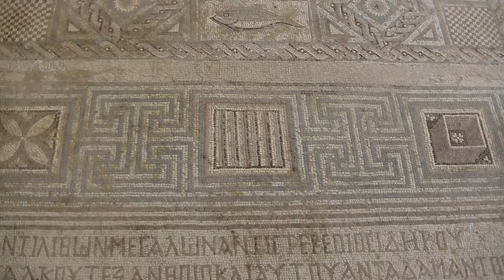Cypr - Kurion (Cyprus - Kourion)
Kurion odwiedziliśmy w trakcie wycieczki po Cyprze. Jest to obecnie kompleks archeologiczny w pobliżu miejscowości Episkopi. Resztki najstarszych odnalezionych tu budowli datowane są na okres między XIV a XII wiekiem p.n.e. Największy rozkwit miasta przypadł na czasy Imperium Rzymskiego oraz początek władzy Bizancjum. Większość mieszkańców Kurionu stanowili wówczas chrześcijanie, a miasto było siedzibą biskupstwa. Kres prospericie położyło jednak potężne trzęsienie ziemi w 365 roku n.e., po którym miasto nigdy już nie wróciło do dawnej świetności. Ostatni mieszkańcy opuścili Kurion w VII wieku po najeździe Arabów.

Pełną relację z wycieczki po Cyprze prezentujemy na naszym kanale "Filmowe relacje z wycieczek"